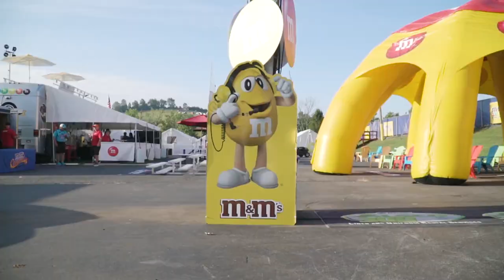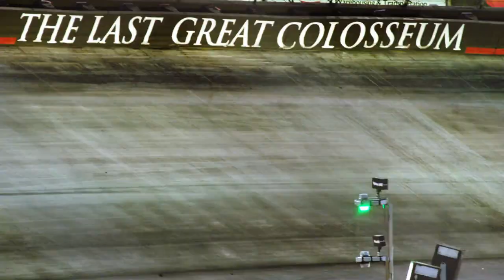Kyle Busch, Samantha Busch show off M&M's Glampground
Kyle Busch and wife Samantha were among the many guests to visit fans at the Mars-backed M&M's Glampground at select race tracks, including Kentucky Speedway.

Play every weekend!